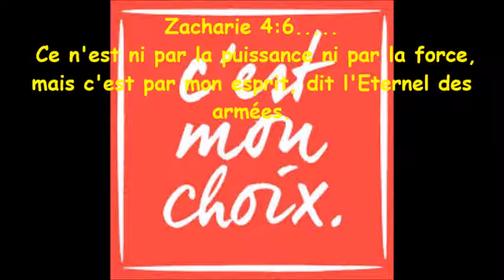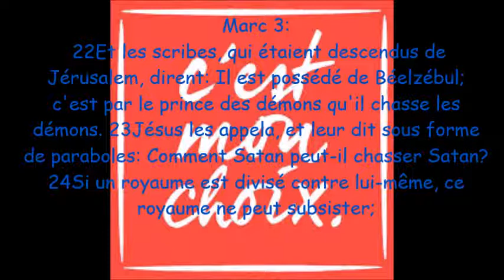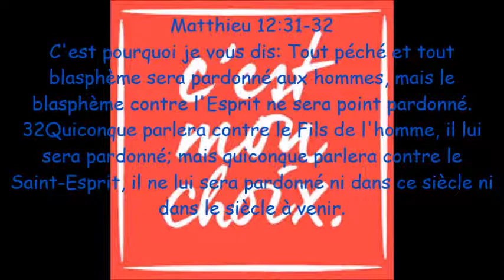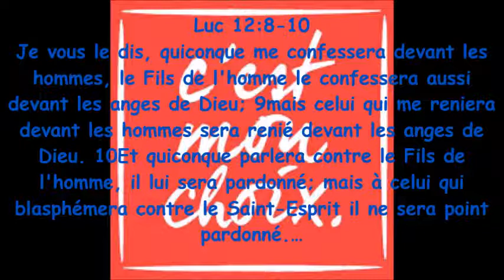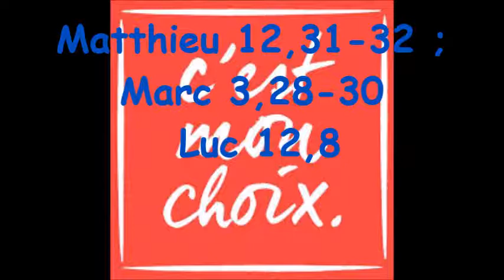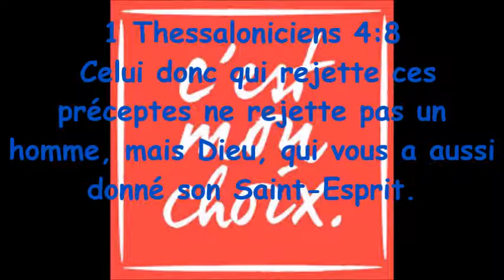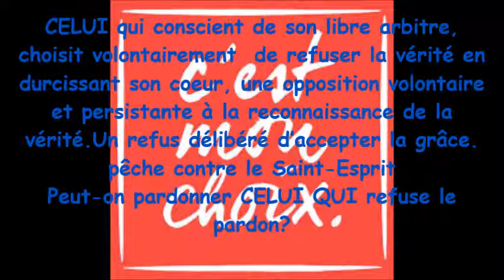Vous dites AMOUR INFINI?.......Mais péché ETERNEL ...